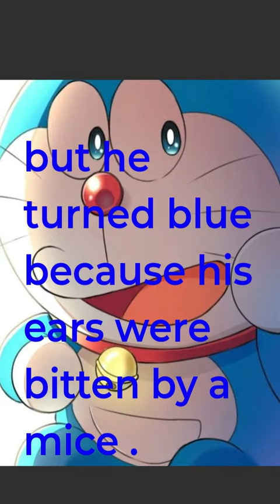Facts about Doraemon in Doraemon cartoon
Doraemon is a fictional character in the Japanese manga and animated series of the same name created by Fujiko F. Fujio, the pen name of writing team Hiroshi Fujimoto and Motoo Abiko. Doraemon is a male robotic earless cat that travels back in time from the 22nd century to aid a preteen boy named Nobita.
This video is all about real facts in Doraemon games.

video edited by Soft Zombie

Thank u...